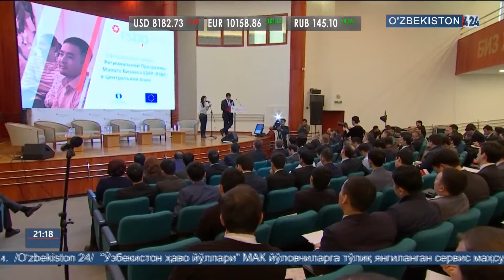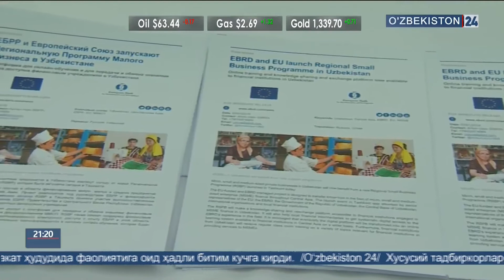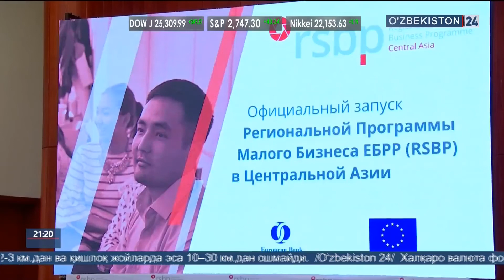Европа тарққиёт ва тикланиш банкининг 2020 йилгача Ўзбекистонга кўмаклашиш дастурлари